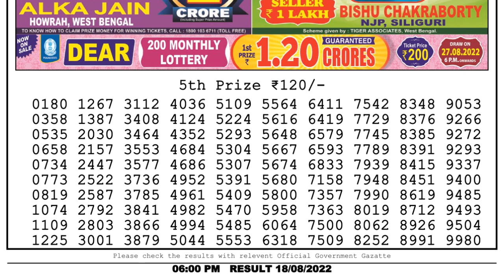Nagaland Lottery Sambad Live 6pm 18.08.22